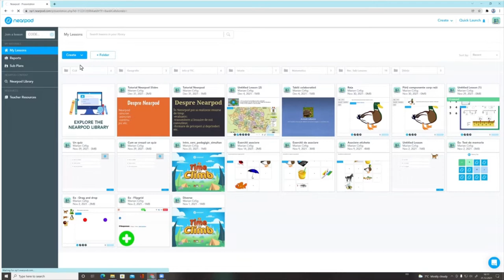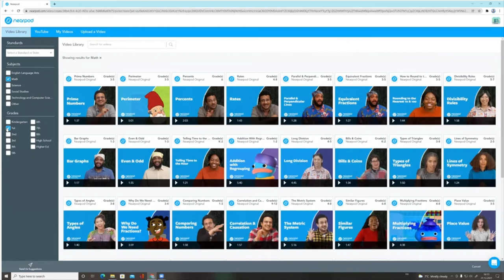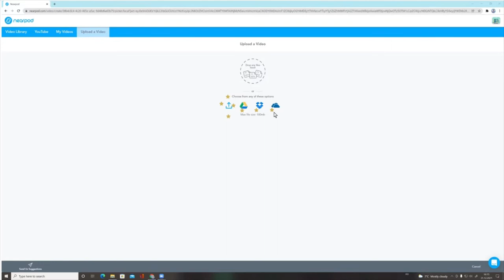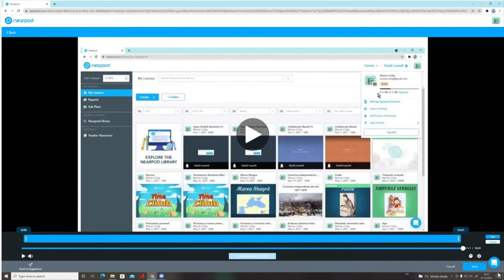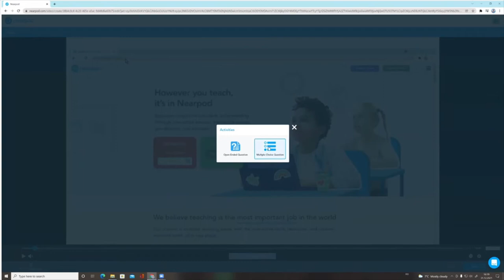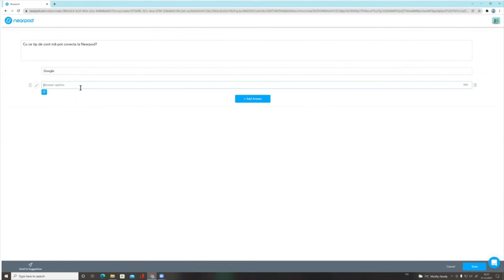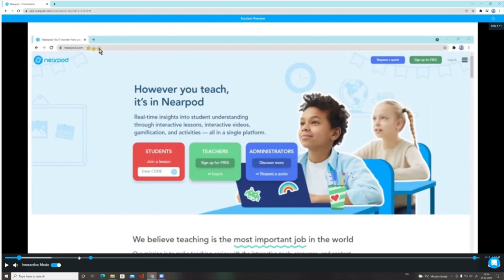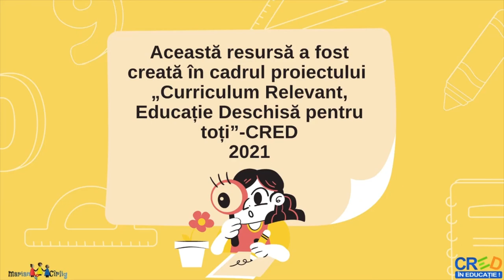Nearpod. Crearea unei resurse de tip video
Tutorial despre folosirea platformei Nearpod. Partea a X-a din tutorial are ca scop prezentarea modului de realizarea a unei resurse de tip video. Sunt prezentate etapele, interfața și instrumentele aferente introducerii
unei resurse video, scurtării acesteia, stabilirii calității video și a adăugării sarcinilor de evaluare pe materialul video.